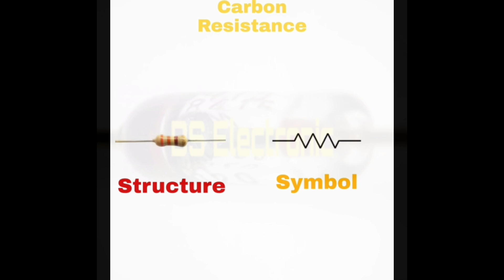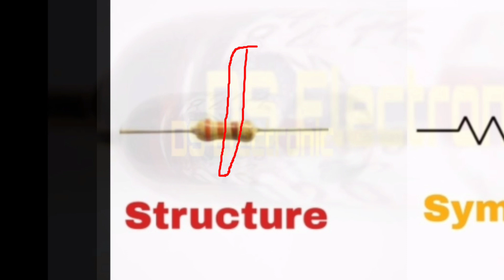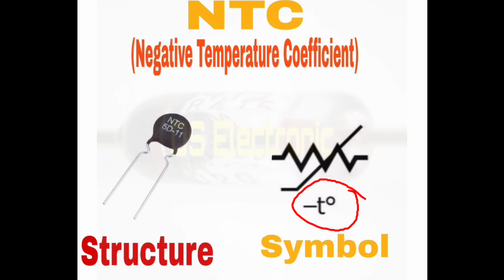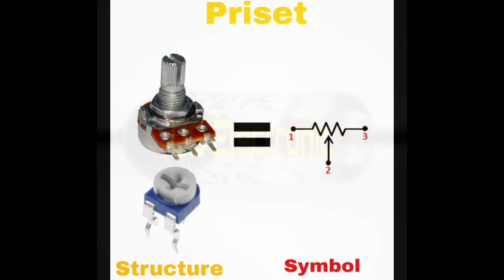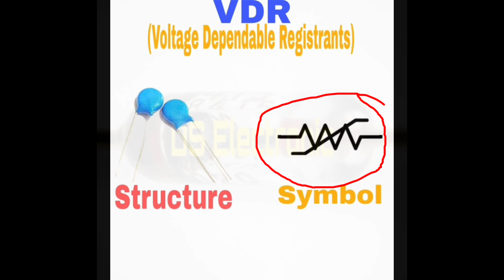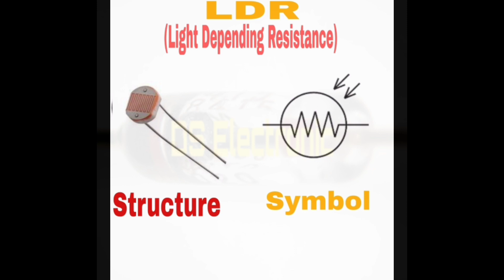Basic_Electronics. All registrants Symbols.NTC /Dselectronic/BasicElectronic. Part:2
Basic Electronics.
1. Carbon Resistance
2.NTC
3.PTC
4.Priset
5. VDR
6.LDR.

Basic Electronics.
Dselecteonic,What is Resistor,What is NTC,What is PTC,What is VDR,What is Priset,What is use of NTC,What is use of PTC,What is use of VDR,What is use of Priset,What is use of MOV